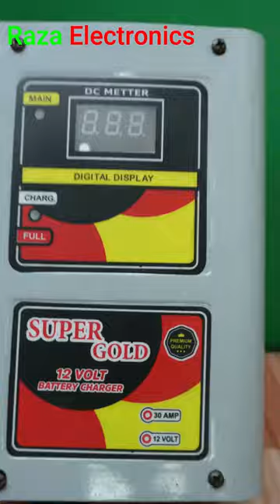0310 3237251 | Raza Electronics Battery Charger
Raza Electronics Battery Charger
Mr Raza